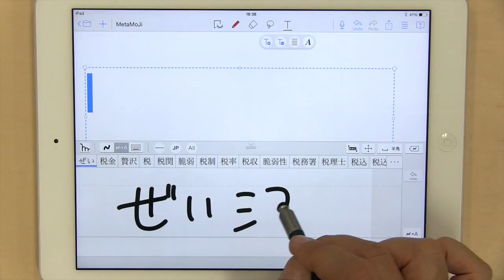MetaMoJi Note塾 Vol.03 手書き→日本語変換してみよう（mazec）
『flick!』村上編集長のMetaMoJi Note塾
Vol.03　手書き→日本語変換してみよう （mazec）

MetaMoJi Noteのヘビーユーザーである、『flick!』の村上編集長が、MetaMoJi Noteの使い方やお気に入りポイントをわかりやすくご紹介します。